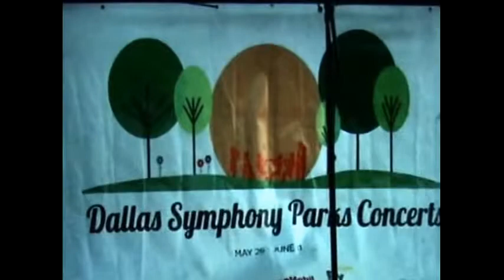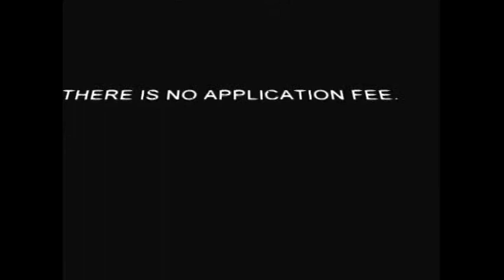Dallas Symphony Orchestra Concert at Paul Quinn College!